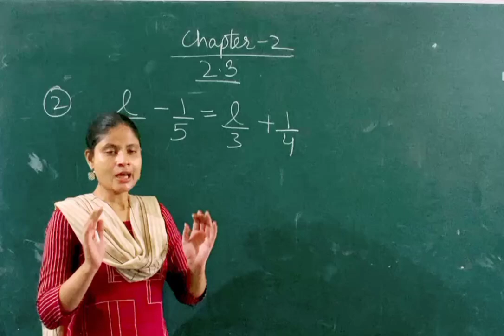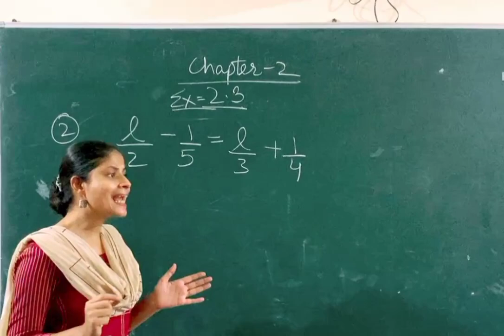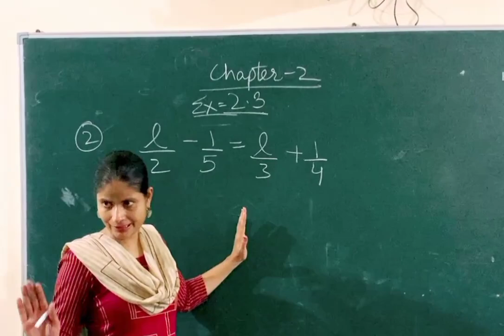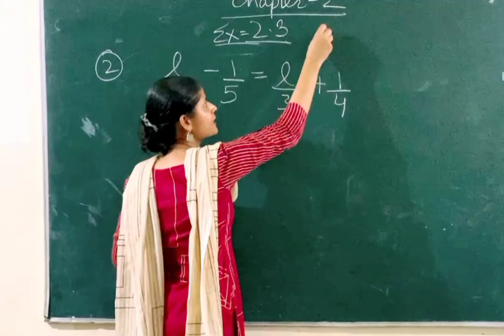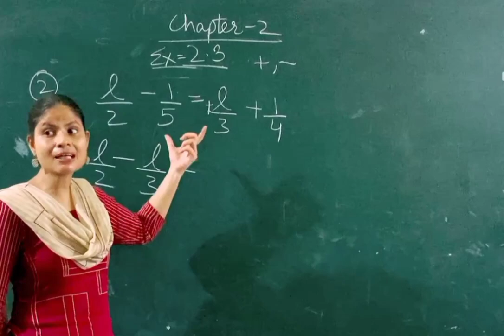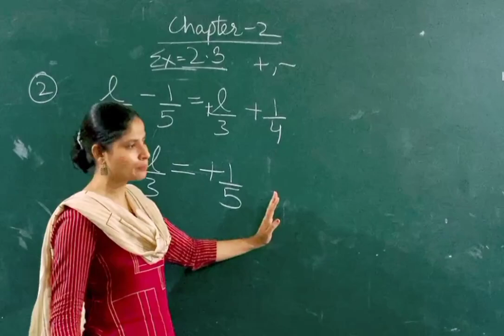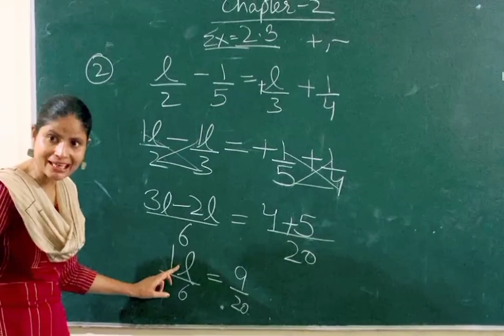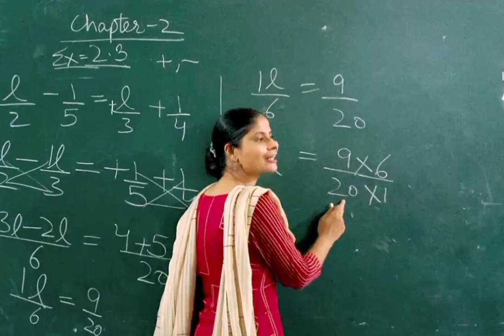Mathematics Professional#Class8 math#Linear equation in one variable Ex-2.3#Q2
Mathematics Professional#Class8 math#Linear equation in one variable Ex-2.3#Q1#Fraction#Addition of fraction#Butterfly method